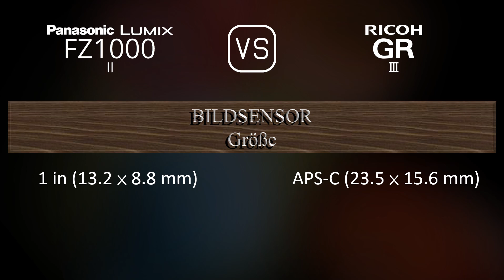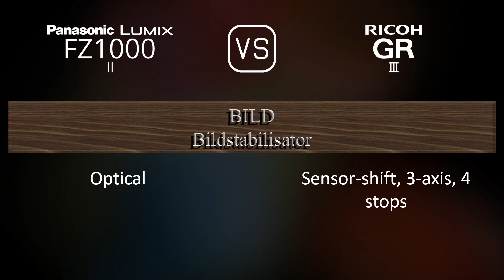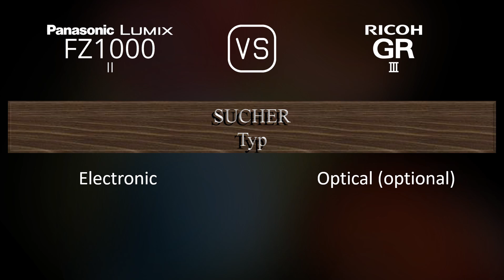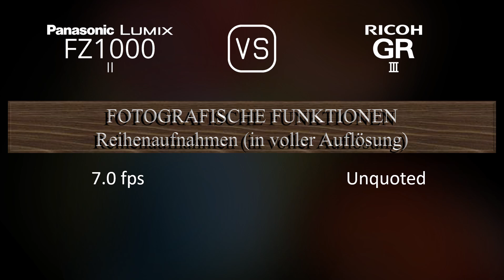Panasonic Lumix FZ1000 II vs. Ricoh GR III: Ein Vergleich der technischen Daten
Dieses Video gibt einen Überblick über die Panasonic Lumix FZ1000 II und die Ricoh GR III in einem parallelen Technikdatenvergleich (comparison of specifications). Vielen Dank fürs Zuschauen.

00:25 EINFÜHRUNG
00:33 KAMERAGEHÄUSE
00:40 BILDSENSOR
01:01 BILD
01:16 OPTIK & FOKUS
01:55 BILDSCHIRM
02:13 SUCHER
02:27 FOTOGRAFISCHE FUNKTIONEN
03:20 VIDEOGRAFISCHE FUNKTIONEN
03:35 SPEICHERUNG
03:38 KONNEKTIVITÄT
04:03 ALLGEMEINE ANGABEN
04:21 SONSTIGE FUNKTIONEN